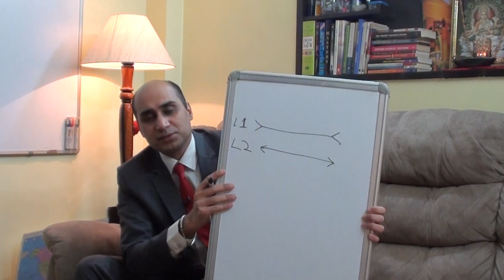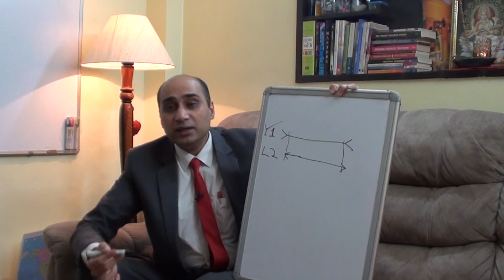02 Energy is Everything